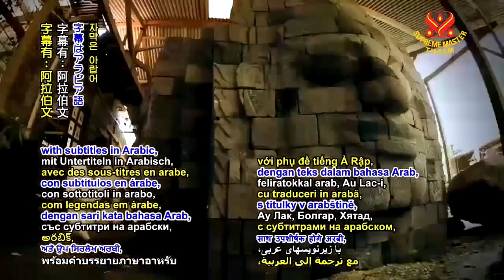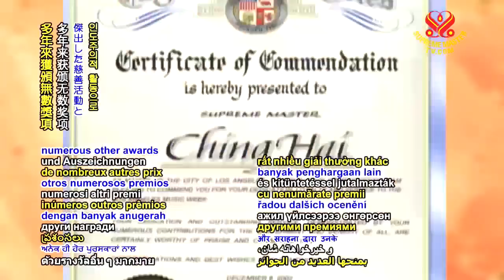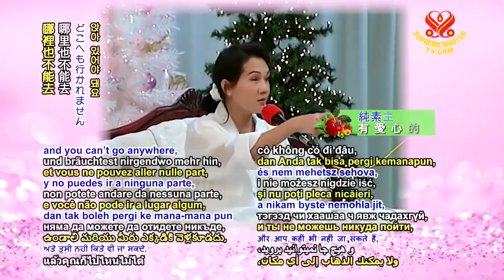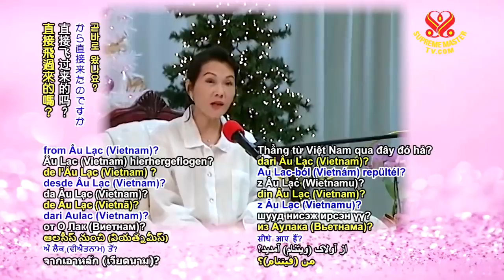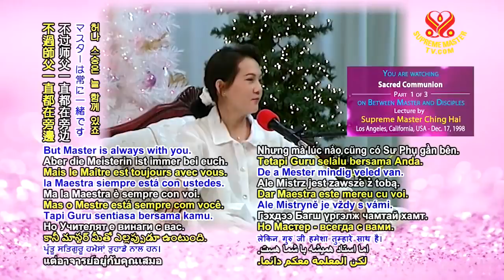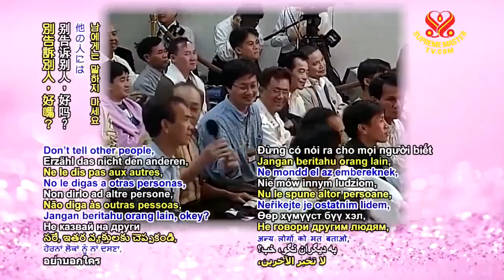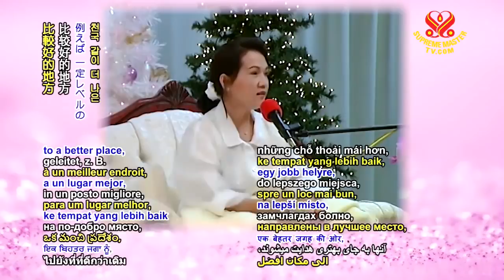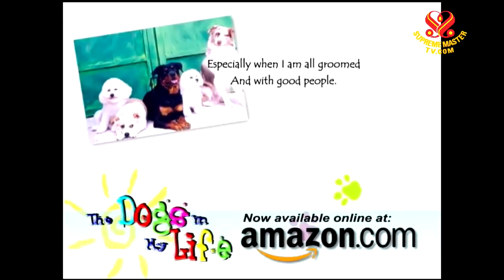Sacred Commuion - part 1 of 3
Lecture by Supreme Master Ching Hai
in Los Angeles, USA. December 16, 1998